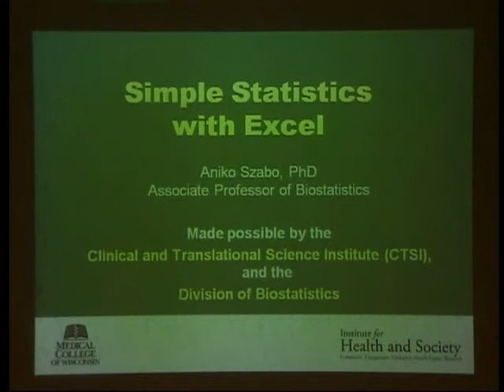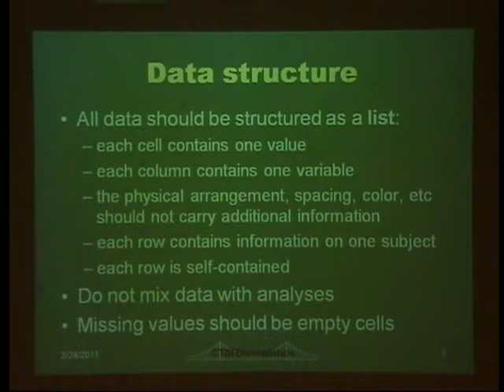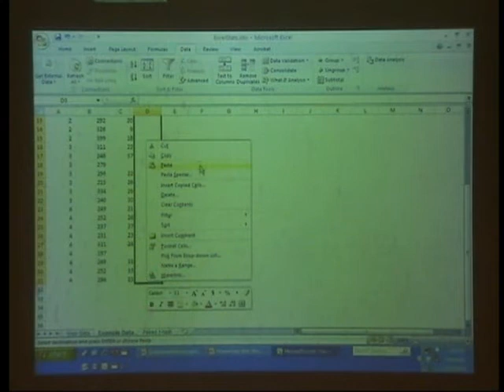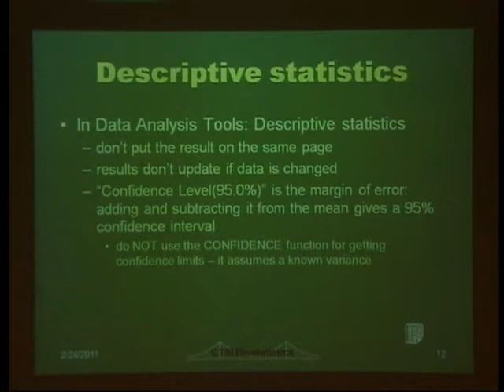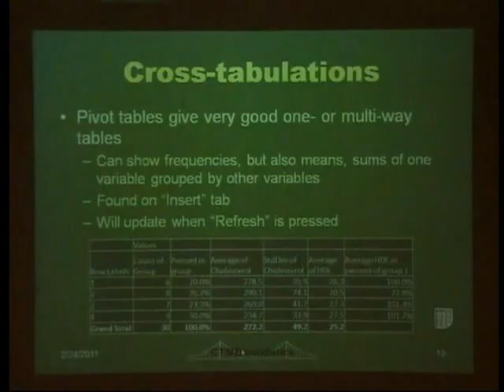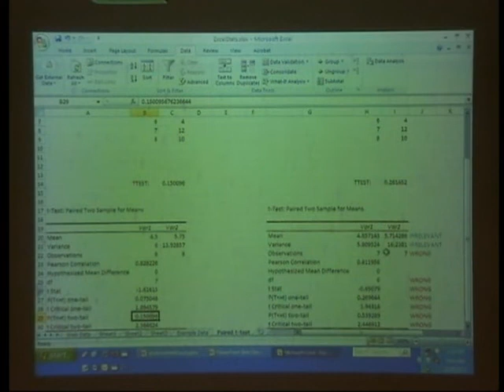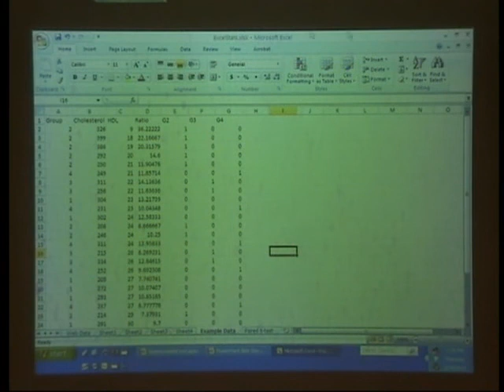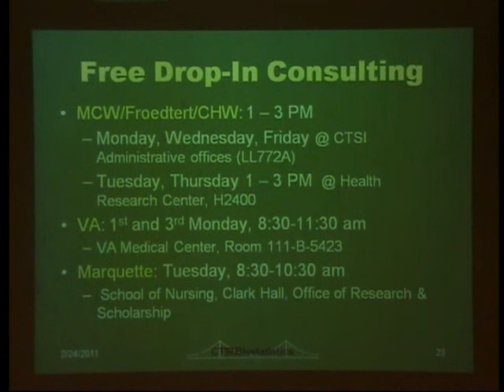Simple Statistics in Excel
Presented by: Aniko Szabo, PhD, Associate Professor, Division of Biostatistics, Medical College of Wisconsin

Excel is a widely available tool that is often used for statistical analyses. In this presentation we will discuss the use of Excel for data collection and analysis, including data management, available procedures, and extensions. We will demonstrate common errors, and share good practice procedures.